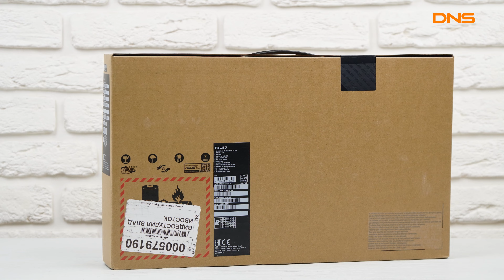Распаковка ноутбука ASUS Laptop F515JF-EJ132 / Unboxing ASUS Laptop F515JF-EJ132